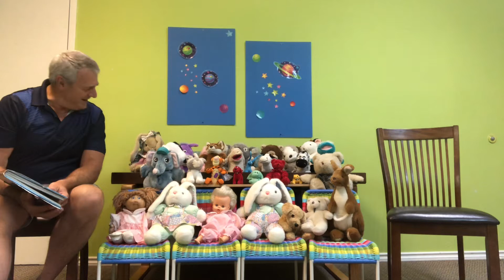The Story of Samuel: Speak Lord, I’m Listening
Our Children’s Feature for July 25th. We continue to follow The Story for Children: A Storybook Bible. Did you know that God loves to talk with you? He does! And when He talks with you He calls you by name! Just like Samuel. Hey. Why did Mr. Potato Head crash our video? A video you can watch this week is God’s Story: Samuel. There is no music video but you are welcome to watch any of your children’s favourites. The craft is making a pillow to remind us that Samuel was sleeping when God called him. You can play the listening game with your family. The first person whispers something to the next person and then pass it to the last person. Have them tell you the secret message. Were you good listeners? Have fun! Hearts 💕 and Hugs 🤗!